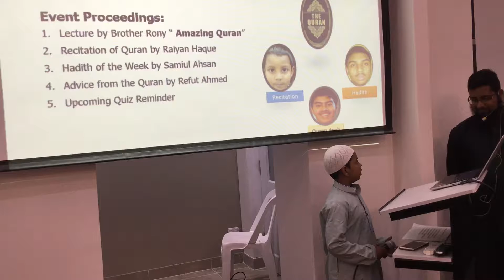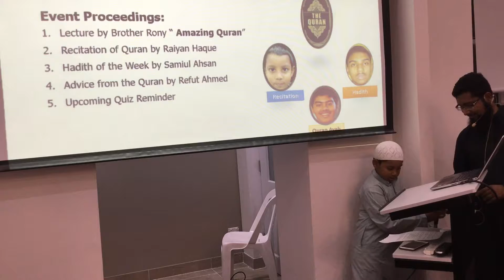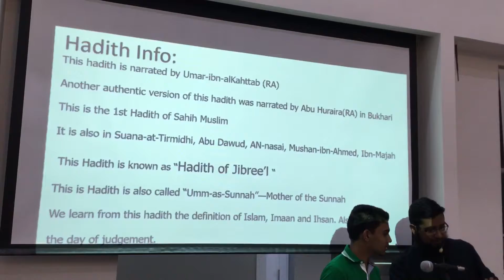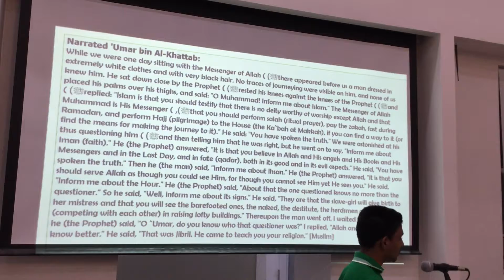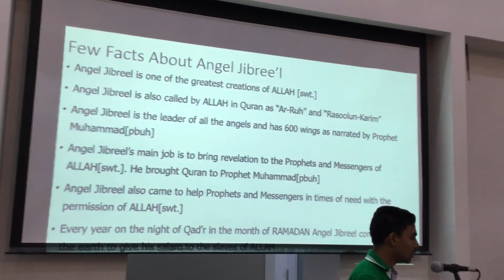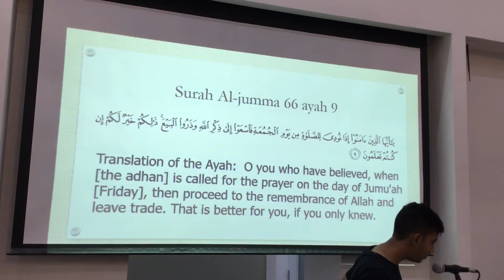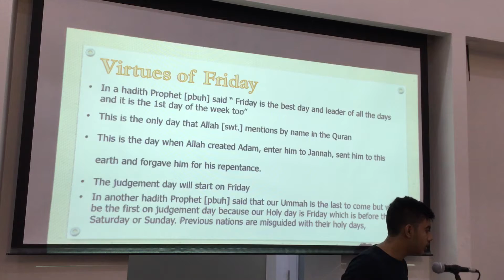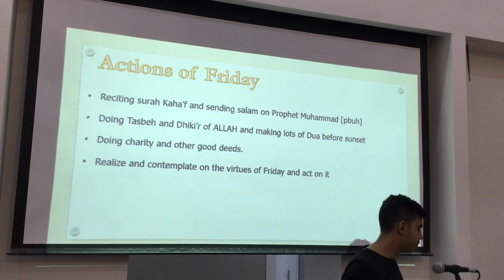Friday program by youngsters @QHM 15-2-2019